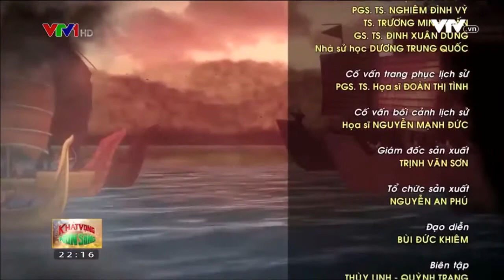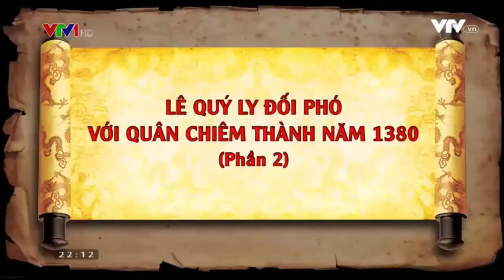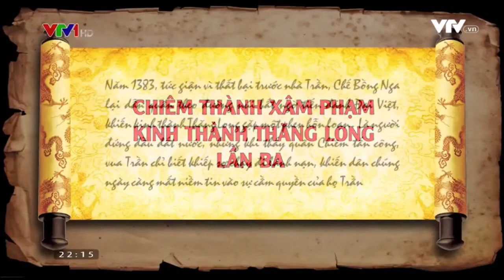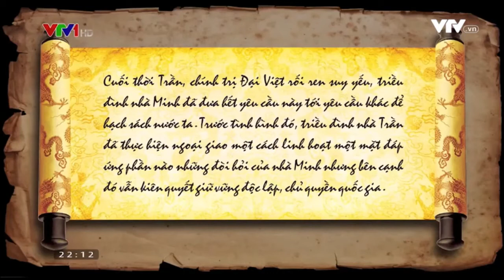Phim hoạt hình lịch sử việt nam:(Tập 66)- Đại Việt dưới thời Vua Trần Duệ Tông ( Trần Kính)